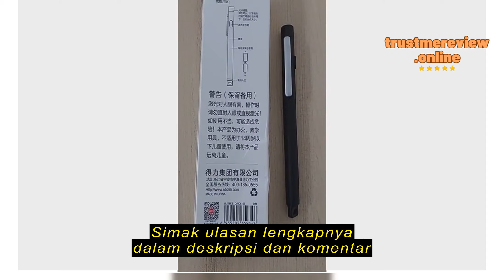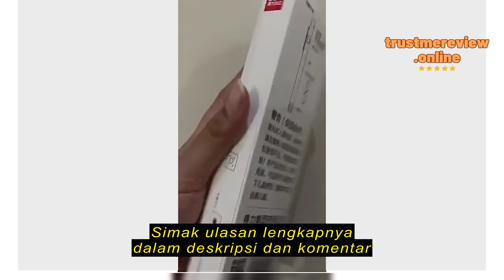Review Deli Laser Pointer Pen Pointer Presentasi 650 NM, Model Klip, Dilengkapi Baterai 3933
Deli Laser Pointer Pen Pointer Presentasi 650 NM, Model Klip, Dilengkapi Baterai 3933